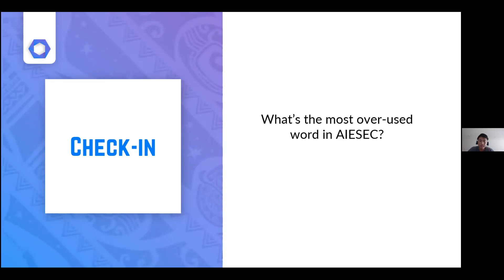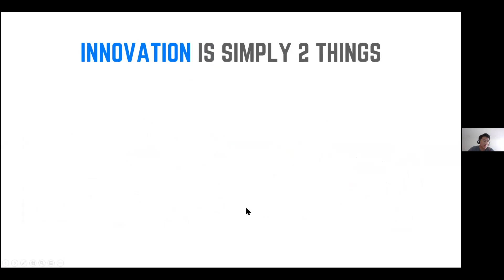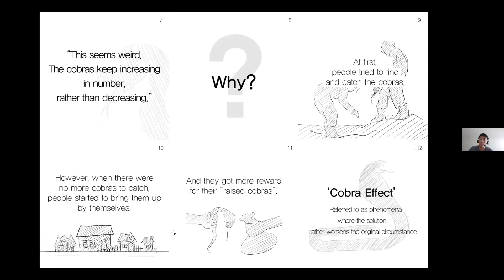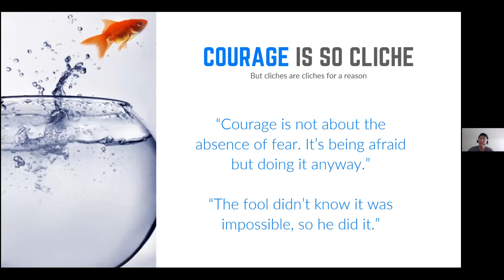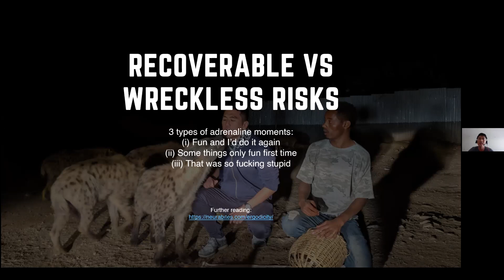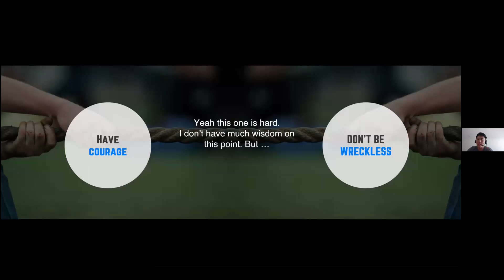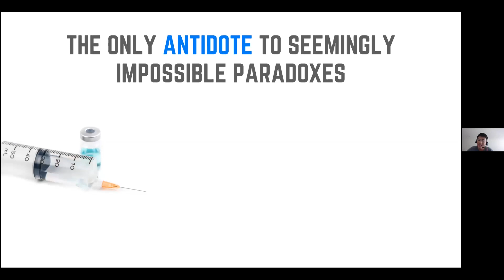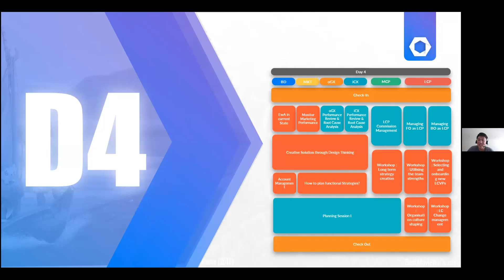[AP Nov Conference] D4| Check-in